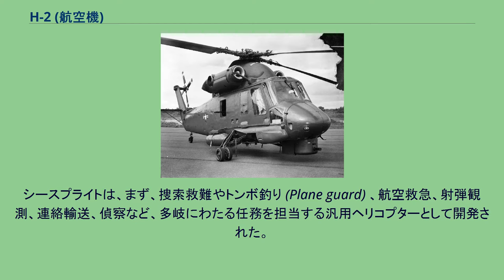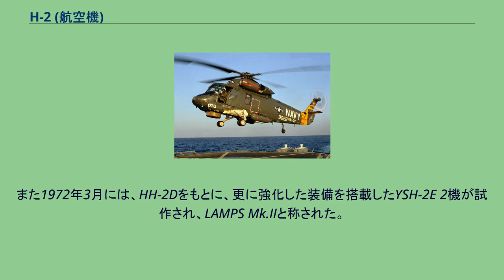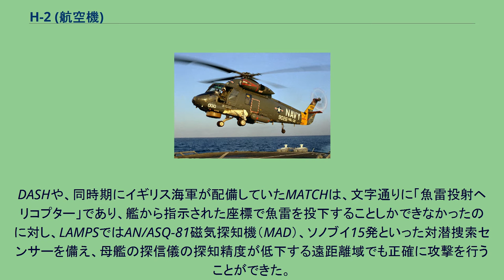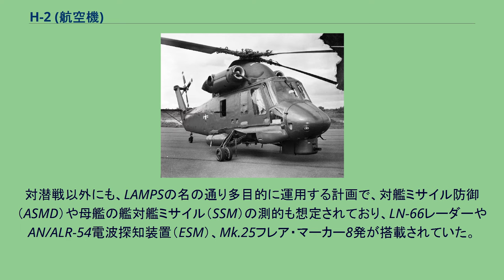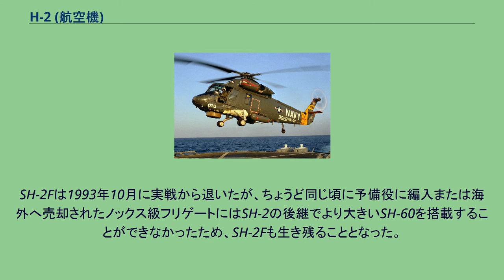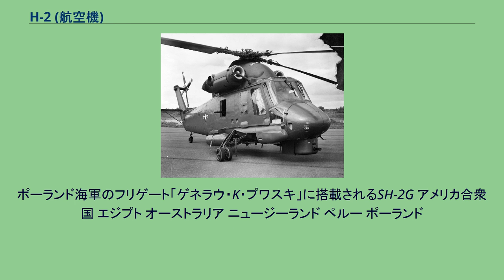H-2 (航空機)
H-2 シースプライト SH-2F H-2 シースプライト（H-2 Seasprite）は、アメリカ合衆国のカマン・エアクラフトが開発した小型の艦載汎用/対潜ヘリコプター。
シースプライトは、まず、捜索救難やトンボ釣り (Plane guard) 、航空救急、射弾観測、連絡輸送、偵察など、多岐にわたる任務を担当する汎用ヘリコプターとして開発された。
試作機は1959年7月2日に初飛行し、初期生産型であるHU2K-1（後のUH-2A）は1962年12月18日に就役した。
合計で88機が引き渡された。
1963年6月4日には、初の艦上分遣隊（HU-2 Det.62）が「インディペンデンス」に派遣されて、艦上展開任務に入った。
全天候任務を省いて電子機器を簡素化した昼間型としてUH-2Bも開発され、こちらは1963年8月8日に「オールバニ」に艦上分遣隊（HU-4 Det.46）が派遣されて、艦上展開任務を開始した。
合計で102機が引き渡された。
これらはいずれもゼネラル・エレクトリック T58ターボシャフトエンジンを単発に配していたが、1964年7月より、双発化に関する検討が着手された。
これによって開発されたのがUH-2Cで、1967年8月から1970年末までに57機が引き渡された。
また既存のUH-2A/Bも双発化改修された。
HH-2C UH-2Cをもとにした救難機も開発された。
まず機首下面にM134 ミニガン1丁を搭載したHH-2C 6機が新造され、トンキン湾上のフリゲート（DLG）艦上に展開した。
また1969年には、既存のUH-2A/Bからの改修によって非武装型のHH-2Dを製作することになり、1970年2月から1972年2月までに67機が改修された。
ノックス級フリゲート「コーク」に着艦するSH-2F 海軍では、1963年より、UH-2の対潜戦への転用の可能性を検討し始めていた。
この時期、海軍のフリゲートや駆逐艦、航洋護衛艦の多くでは、無人ヘリコプターによって短魚雷を投射するQH-50 DASHを配備していたが、本来DASHの独壇場になるはずの遠距離域では母艦の探信儀の探知精度低下に伴って攻撃精度が低下するという矛盾を抱えていたうえに、常に信頼性の問題を抱えており、艦隊では不評だったこともあって、1969年に運用を終了した。
これを受けて、DASH用の既存設備に多少手を加えれば搭載できる程度の小型ヘリコプターの導入が計画された。
1969年から1970年にかけてコンペティションが行われ、1970年10月、暫定策としてのLAMPS Mk.Iとして、HH-2D 10機をSH-2Dに改修するよう発注され、1971年7月には更に10機が発注された。
SH-2Dの初号機は1971年3月16日に初飛行し、同年12月7日には、早速「ベルナップ」に展開して艦隊配備に入った。
また1972年3月には、HH-2Dをもとに、更に強化した装備を搭載したYSH-2E 2機が試作され、LAMPS Mk.IIと称された。
しかし所要のコストに対して期待したほどの性能向上が得られないと判断されて、量産には至らなかった。
かわってMk.Iの性能向上を図ることになり、1973年5月より、改良型のSH-2Fの引き渡しが開始された。
その後、ヘリコプターをSH-60に変更したMk.IIIが実用化されたものの、こちらは高価なうえに大規模な航空艤装が必要となり、既存の艦での運用が難しかったため、Mk.Iの運用も並行して継続されることになった。
また600隻艦隊構想に伴う需要増加もあって、1987年度からは、SH-2Fをもとに全面的な改設計を加えて性能強化を図ったSH-2Gスーパー・シースプライトが開発された。
DASHや、同時期にイギリス海軍が配備していたMATCHは、文字通りに「魚雷投射ヘリコプター」であり、艦から指示された座標で魚雷を投下することしかできなかったのに対し、LAMPSではAN/ASQ-81磁気探知機（MAD）、ソノブイ15発といった対潜捜索センサーを備え、母艦の探信儀の探知精度が低下する遠距離域でも正確に攻撃を行うことができた。
ソノブイは母艦の探信儀を補完するパッシブ対潜戦センサとして用いられており、その音響情報は母艦に転送されて処理される。
これらの情報によって敵潜をある程度把握したのち、MADによって目標位置を局限し、Mk.44または46短魚雷によって攻撃する。
対潜戦以外にも...